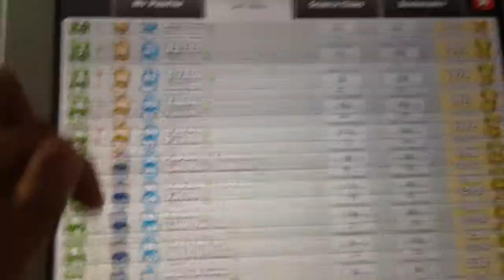Clash of clans! #1